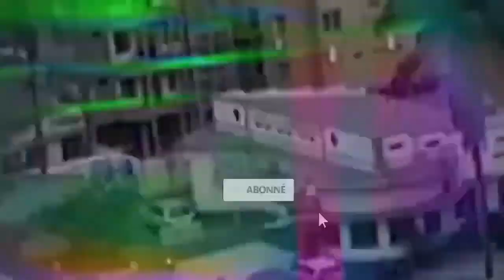PROF. KILELE RÉVÈLE DE SECRETS CACHÉ DE KIVUSIENS, ET DEMANDE D'UTILISER LA MÊME SCIENCE POUR LA RDC